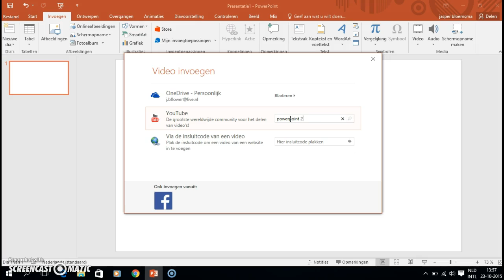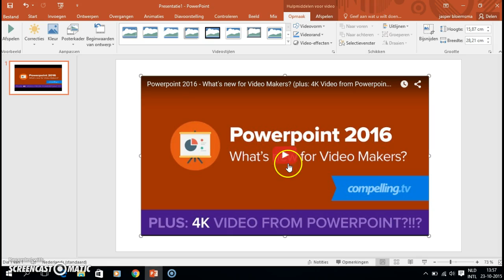YouTube in PowerPoint 2016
In deze uitlegvideo laat ik je zien hoe je heel eenvoudig een YouTubefilmpje in PowerPoint 2016 zet